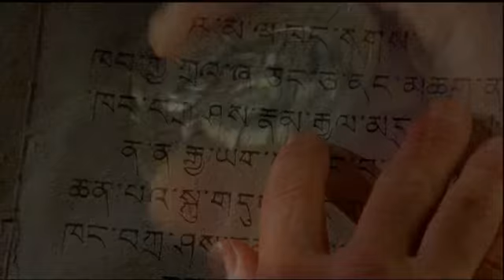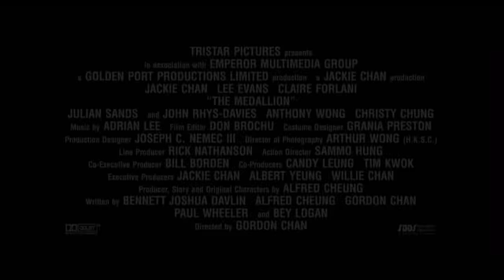The Medallion trailer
Eddie Yang (Jackie Chan), un simpático detective de Hong-Kong, sufre un accidente casi mortal mientras investiga un caso que involucra a un misterioso medallón con poderes de talismán. Eddie descubre que con el talismán adquiere los poderes de un guerrero inmortal, que le confieren una velocidad, una fuerza y una habilidad increíbles. Con la ayuda de la guapa agente inglesa de la Interpole Nicole James (Claire Forlani), Eddie intentará descubrir el secreto del talismán y detener una operación secreta de trata de esclavos organizada por el diabólico Snakehead, que pretende utilizar los poderes para sus terribles planes.